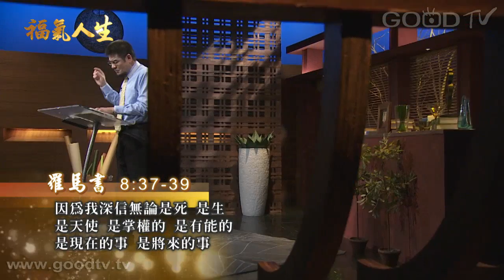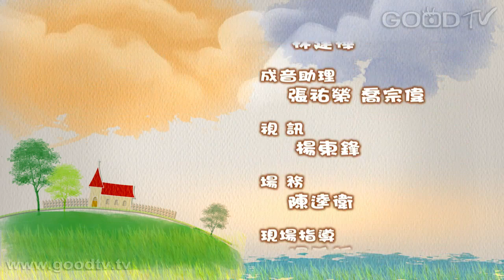福氣人生~勝於職分的呼召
我們是什麼樣的原因而成為基督徒呢？是因為父母的關係嗎？還是因為上帝的應許呢？其實，我們每一個人的生命都在上帝的手中，因此不論我們最初信上帝的原因如何，我們都應該重新調整眼光，看見上帝在我們身上所賞賜的愛和恩典，明白上帝的豐盛祝福。